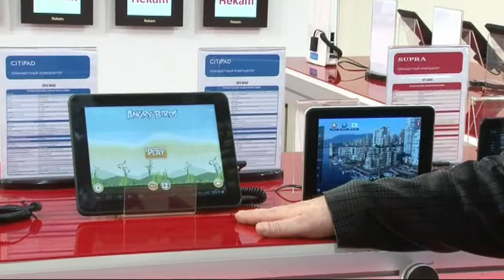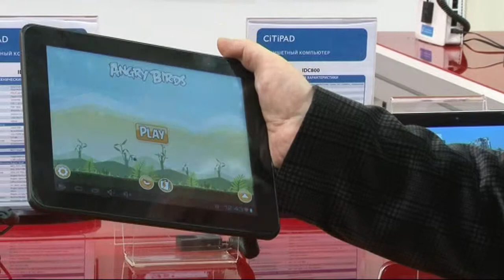SUPRA и CITIPAD. Планшетные компьютеры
Презентация планшетов на 17-й "СПб Фотоярмарке"